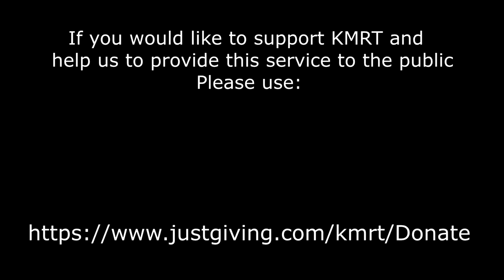111. Two groups of lost walkers on the top of Kinder Scout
The initial call for help came from two people lost on the top of Kinder Scout.  It was dark and misty and weather was poor, so we needed to find them quickly.  Fortunately we were able to poll the GPS on their phone to establish their position.  Just after we found them we received a second call for help from another two walkers in the same general area.

Find out more about the work of the team Kinder Mountain Rescue Team are a voluntary rescue organisation, based in Hayfield, Derbyshire in the UK Peak District National Park. KMRT cover the Kinder Scout area of the Peak District in between Manchester, Stockport and Sheffield.  If you would like to help with fundraising for the team, you can donate or raise money for the team